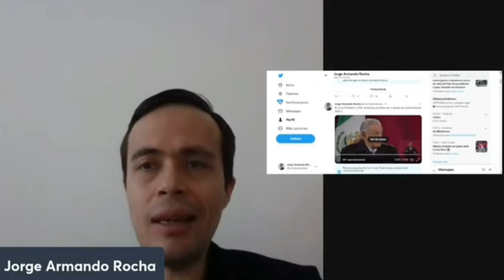Ricardo Anaya da señales que no piensa dar la cara, el juez prolonga incertidumbre 15 días